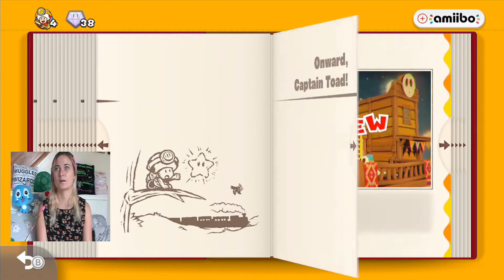Captain Toad Treasure Recovery Part 8